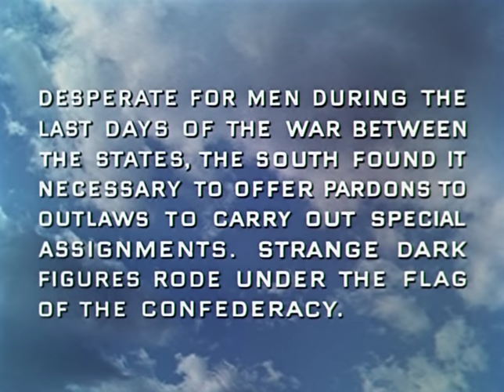Cinco Revólveres Mercenários (1955) filme de faroeste completo legendado